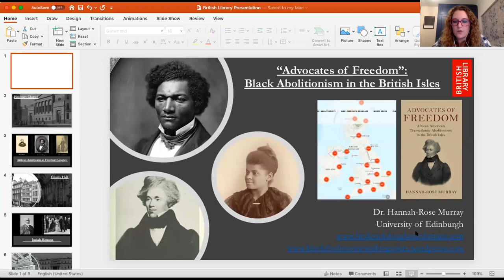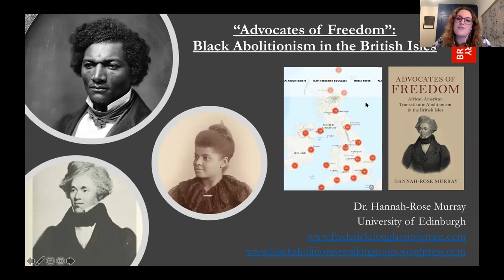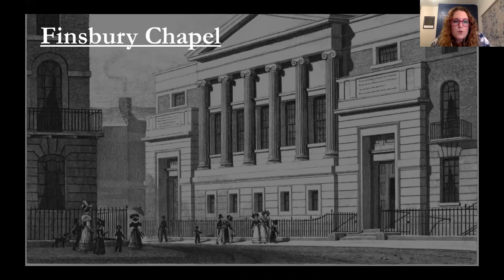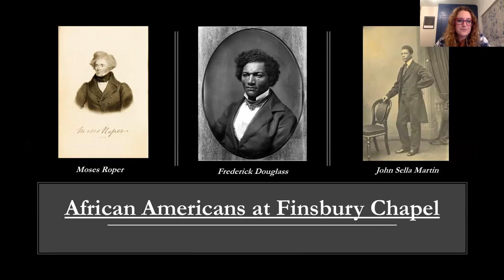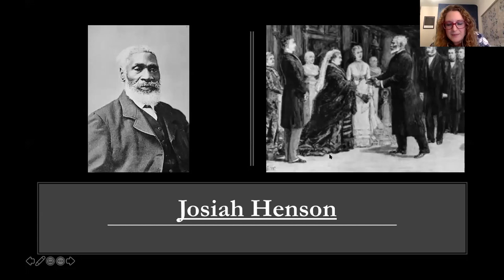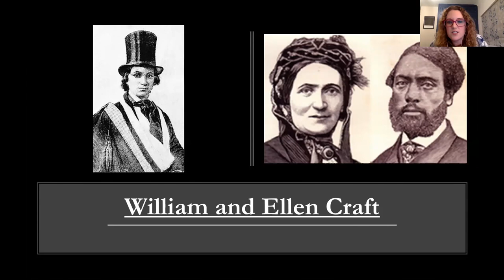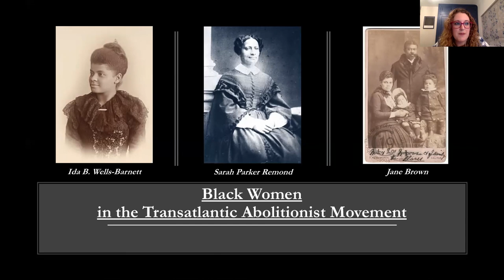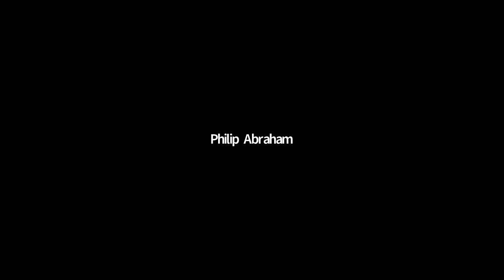Advocates of Freedom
The African American activists who took Victorian Britain by storm

During the nineteenth century, African American activists like Frederick Douglass, Moses Roper and Ellen Craft made radical and politicized journeys to the British Isles to inform the Victorian public about US slavery, racism, and white domestic terrorism. As advocates of freedom, social justice and equality, they travelled the length and breadth of the country to galvanise antislavery momentum and maximise the success of the abolitionist movement in the US. In doing so, they challenged pro-slavery defenders on both sides of the Atlantic and exposed British racism and colonialism to transatlantic audiences.

Join Dr Hannah-Rose Murray to discover how and why some of the most iconic American abolitionists of the Civil War era crossed the Atlantic and found their way to Britain, and the impact these activists had on British society.

Hannah-Rose Murray is the author of Advocates of Freedom: African American Transatlantic Abolitionism in the British Isles, recently published by Cambridge University Press. She is currently an Early Career Leverhulme Research Fellow at the University of Edinburgh. In 2016 she was an Eccles Centre Visiting Fellow at the British Library, and was a finalist in the British Library Labs competition to support innovation in digital scholarship using the Library’s collections. See her website, for her mapping project and for information on her virtual and in-person Black Abolitionist Walking Tours of London.

Presented in collaboration with the Eccles Centre for American Studies at the British Library